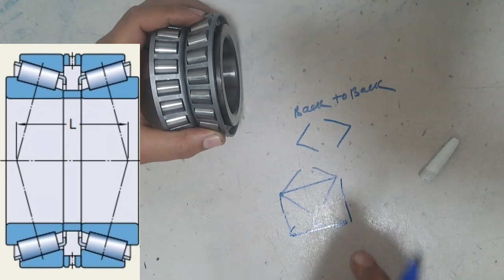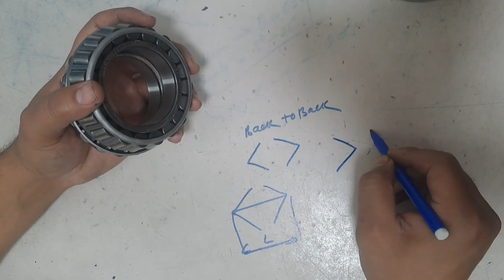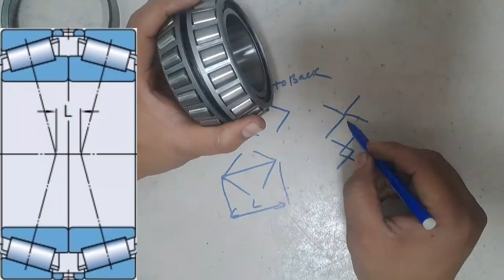Taper roller bearings